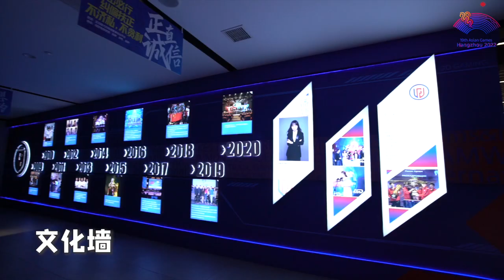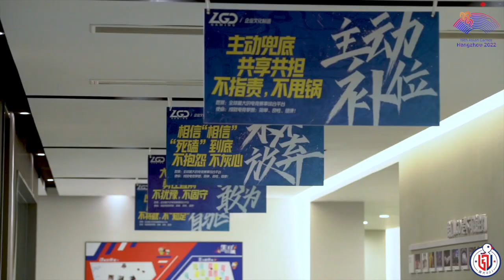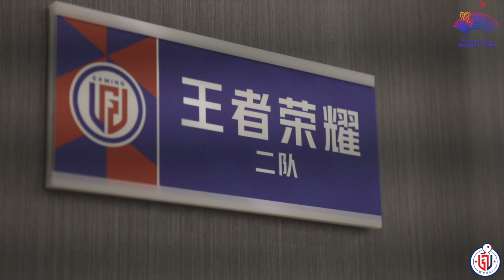Explore Hangzhou-based E-sports club with us! 丨探秘LGD杭州电竞馆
LGD Gaming is a professional E-sports organization and one of the oldest of this kind in China.

Hangzhou is now the first city owning both the LPL home team and KPL home team as LGD Goose Honor of Kings team was announced in May to settle in Hangzhou.

Let's explore Hangzhou-based E-sports club with us!

LGD电子竞技俱乐部是一个专业的电子竞技组织，也是中国最早的电子竞技组织之一。

今年五月，LGD大鹅王者荣耀战队正式官宣，成为王者荣耀KPL职业联赛的杭州主场战队。这意味着，杭州成为全国首座拥有LPL（英雄联盟职业联赛）和KPL（王者荣耀职业联赛）双主场战队的城市。

那么，今天就带你一起探秘杭州电子竞技俱乐部！